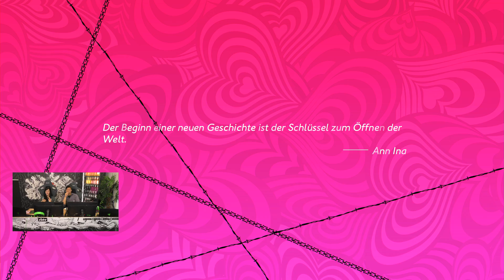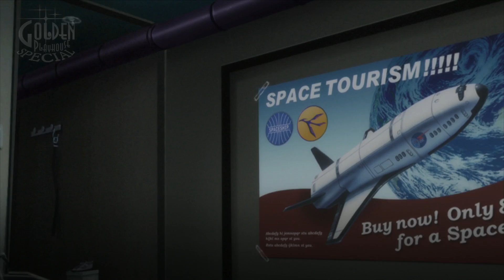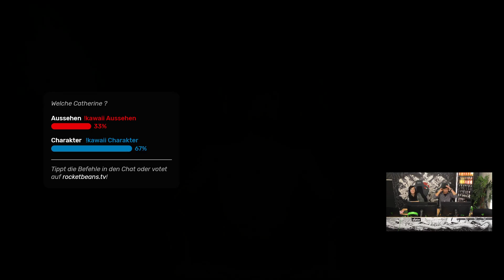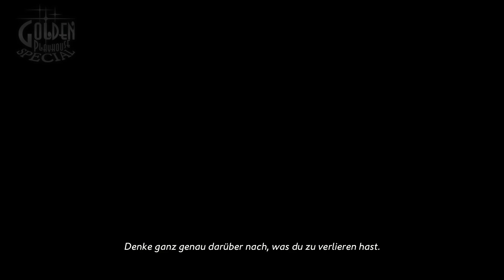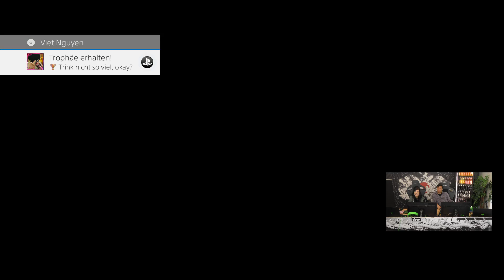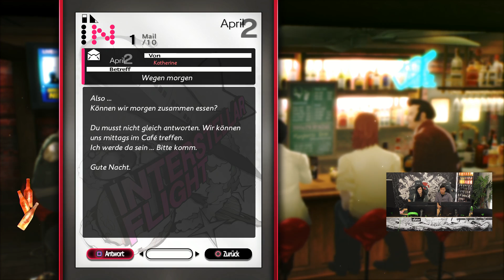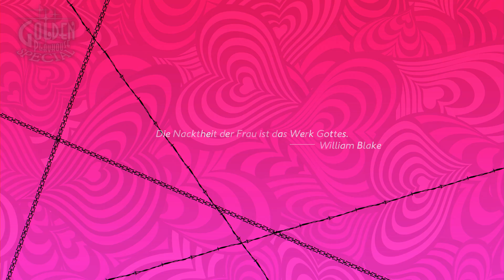Viel Errätseln trifft auf viel Erotik | Catherine Full Body mit Kiara & Viet #01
Liebe, Betrug, Trauer, Wut und Schuldgefühle. Viet und Kiara begeben sich mit Catherine: Full Body in eine Achterbahn der Gefühle. Sie entscheiden zusammen mit der Community, wie die Geschichte des Protagonisten Vincent Brooks enden soll. Wird er ein glückliches Leben mit seiner Highschool-Liebe Katherine führen oder verfällt er der attraktiven und jungen Catherine? Vielleicht verliert er doch sein Herz an seine neue, an Amnesie leidende Nachbarin Rin? Die Entscheidung liegt bei euch.